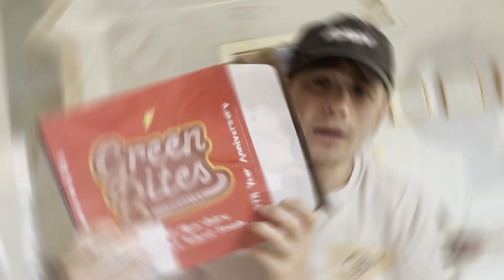🎉💪 Funfetti Protein Blondie Review! 🎂🍪 | Greenbites Cookie Co. Protein-Packed Treat!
Get ready for a fun and delicious protein-packed treat! 🎉 Today, I'm reviewing the Funfetti Protein Blondie from Greenbites Cookie Co. 🍪💪 This colorful and festive blondie is not just a dessert—it’s packed with protein! 🎂💥 Is this the perfect guilt-free indulgence? Watch now to find out if it hits that sweet spot! 😋
FOLLOW @fastfoodiesreview
FOLLOW @parkerkerth (Instagram)
FOLLOW @fastfoodiesreview
FOLLOW @parkerkerth3 (TikTok)

FOLLOW @fastfoodiesreview
FOLLOW @parkerkerth (Instagram)
FOLLOW @fastfoodiesreview
FOLLOW @parkerkerth3 (TikTok)

Parker-kerth
or